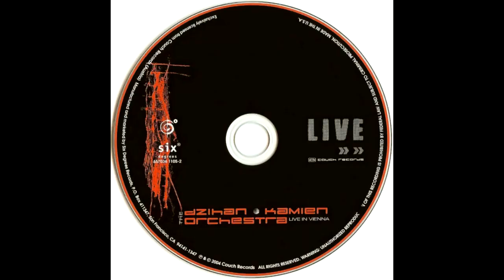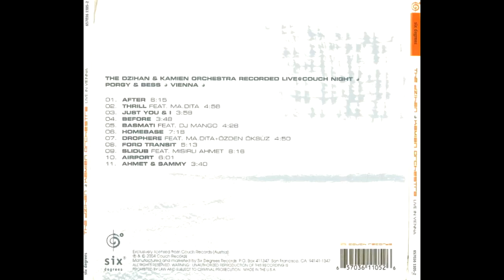dZihan & Kamien Orchestra - Live In Vienna - Ford Transit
This album is actually credited to the dZihan & Kamien Orchestra, which may give the wary music consumer pause, but shouldn't. For this very fine live recording, the DJ duo took advantage of a grant offered by the Austrian government (with the purpose of promoting Vienna's "future" music scene) and hired a 22-piece ensemble of musicians from around the globe -- former Miles Davis drummer Sammy Figueroa, a Turkish string section, darbuka player Ahmet Misirli, and many others -- and rehearsed them for a gala live program that was recorded for this CD. The result is wonderful -- not just lively and danceable, though it is both of those things, but also surprisingly elegant and complex. The combination of live instruments from a broad cross section of cultures with a liberal dose of digital electronica and advanced turntablism makes possible a huge variety of moods and textures, from the jazzy Latin roll of "Homebase" to the stuttering soulful hip-hop of "Basmati" (which features guest turntablist DJ Mango) and the exotic world-disco flavor of "Slidub," on which the string players really shine. The overall feel is of a combination dance party and orchestra concert, and it's more fun than three barrels of monkeys. [Live in Vienna includes a bonus disc with remixes of material from the dZihan & Kamien catalog.] ~ Rick Anderson

Audio Remixers: DV; Richard Dorfmeister.

Recording information: Couch Laboratories, Vienna, Austria; Uptight Studios, Vienna, Austria.

Arranger: Dzihan.

Personnel: dZihan & Kamien; Sait Büyükçinar, Adnan Karaduman, Ayhan Senyaylar, Baki Kemanci (violin); Ibrahim Sentürker (viola); Özer Arkun (cello); Türker Dinletir (kaval); Levent Altindag (saxophone); Senover Ülker (trumpet); Dzihan (piano, keyboards); Andrew Small (drums); Sammy Figueroa (percussion).

Additional personnel: Ma. Dita, Ozden Oksuz (vocals); Kamien (guitar, sampler); Ayhan Senyaylar (violin); Ozer Arkun (cello); Turker Dinletir (kaval); Levent Altindag (saxophone); Senova ulker (trumpet); Aycan Teztel (trombone); Willi Langer (bass instrument); Andrew Small (drums); Misirli Ahmet (darabukka); DJ Mangito Man (turntables); Dzihan, Sammy Figueroa.

CMJ (p.53) - "[U]nique because it works both as a greatest hits CD and a live showcase..."